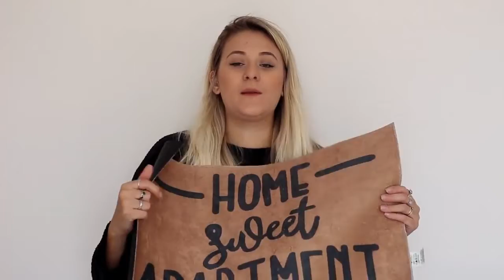PRIMEIRAS COMPRINHAS DO APÊ por Thalita Piacentini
22 de jun. de 2018
▼ Me Acompanhe:
📚 instagram de livros: @OsLivrosDaTha

SOBRE MIM:
Oie, eu sou a Thalita Piacentini, tenho 25 anos e moro no litoral sul de São Paulo. Moro com o meu marido Fábio, com quem estou a quase 10 anos, nossa cachorrinha Olívia e recentemente tivemos nosso bebê, o Thomas. Tenho canal no YouTube desde os meus 11 anos, onde gosto de compartilhar várias coisas da minha vida e dia a dia.